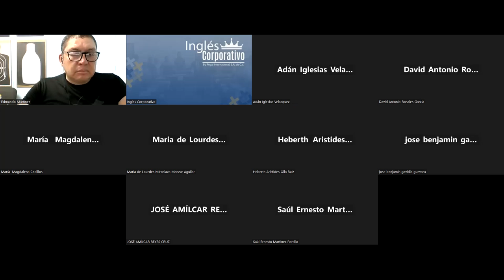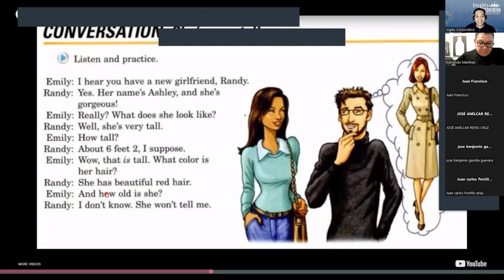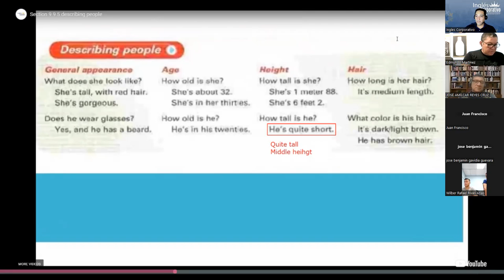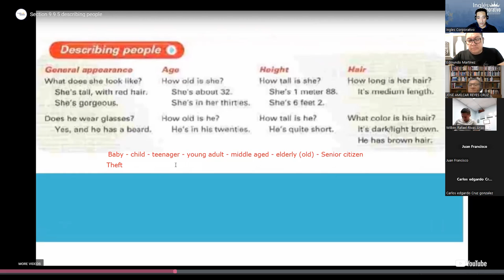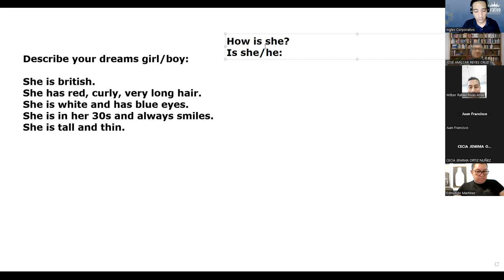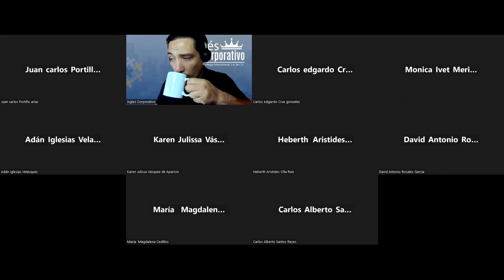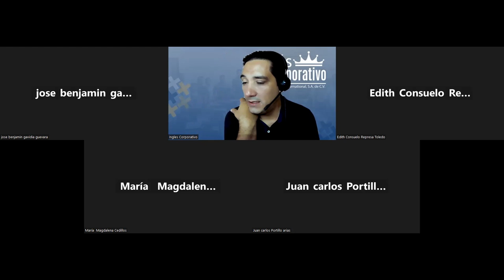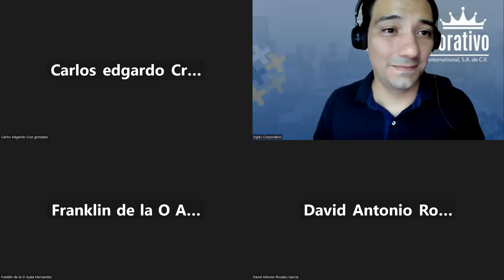SESION 10-12-09-2023-FI-REGAL-77-LINARES-Describing people